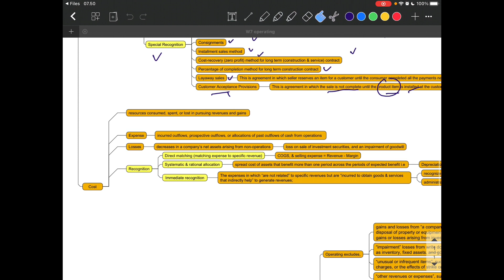W7e Konsep Pengakuan Biaya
Materi ini akan membahas konsep pengakuan biaya (cost recognition) yang menjadi basis dari aktivitas operasional untuk ditandingkan dengan pendapatan.